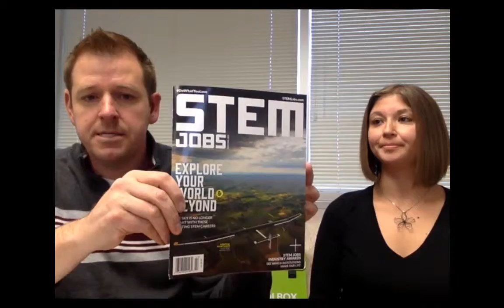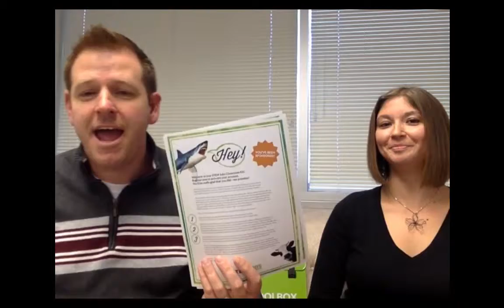STEM Jobs - How to Utilize The Early Fall 2015 Edition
Want to make the most of your STEM Jobs subscription?

Education Content Manager Ellen Egley and STEM Jobs VP Glen Zollman go over the ins and outs of the Early Fall 2015 Edition and how you can make the most of the articles and lesson plans included with your subscription to STEM Jobs Magazine.